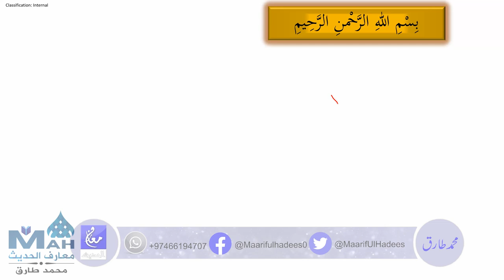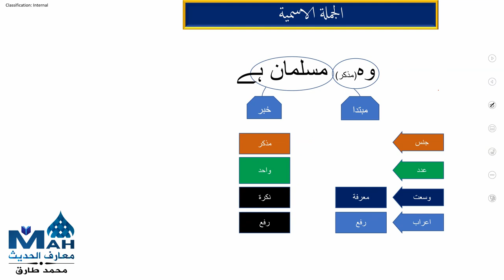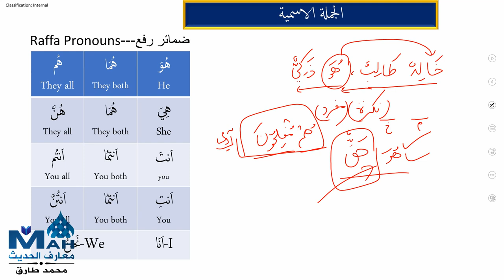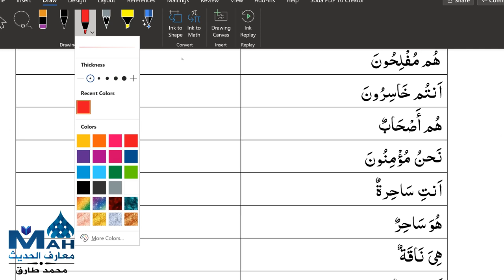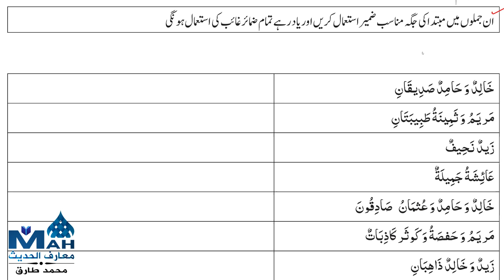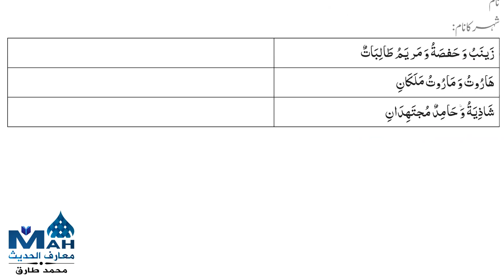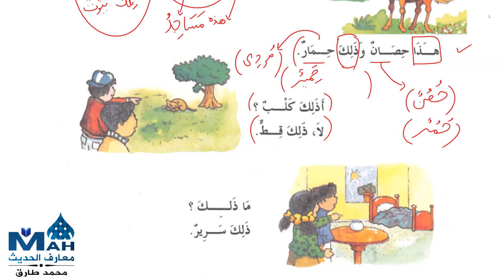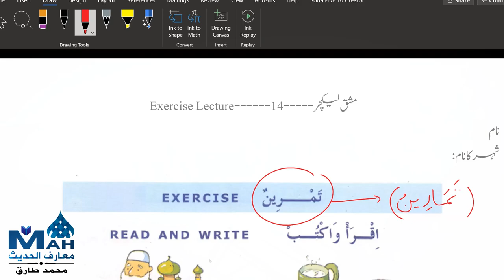Lecture 11 Asma Zamair Mubtada and Madinah Arabic Book 01 Chapter 02